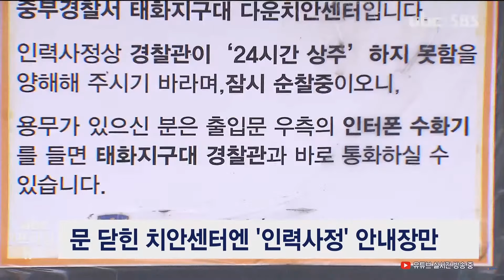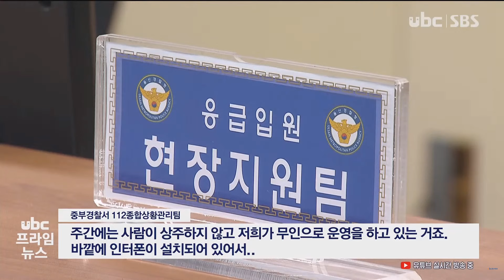경찰 없는 치안센터.. 밤에는 '텅텅' 20230917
(앵커멘트)
 파출소를 통폐합하면서
남는 건물에 소수 인력을
남겨둔 곳을 치안센터라고 합니다.

 하지만 경찰관이 없는
치안센터도 있어, 무차별 범죄가
늘고 있는 요즘, 시민들은
불안하다는 반응입니다.

 성기원 기자가 취재했습니다.

 (리포트)
 1999년 건립된
한 치안센터 건물.

 굳게 잠긴 출입문에는
'인력 사정으로 경찰관이
상주하지 못한다'는
안내장이 붙어있습니다.

 불은 꺼져있고,
생활용품들만 놓여있습니다.

 배치된 순찰차도 없어
주차 공간은 텅 비었습니다.

 (브릿지 : 중구의 한 치안센텁니다.
상주하고 있는 경찰관은 없고
대신 관할 지구대로 연결되는
인터폰만 한 대 놓여 있습니다.)

 경찰관이 있는 지구대까지
거리는 3.1km, 걸으면
약 40분이나 걸립니다.

 도심의 또 다른 치안센터.

 이곳에도 상주하는
경찰 인력은 없습니다.

 현재 울산에 있는
치안센터는 중구와 남구,
울주군에 각각 2곳씩 모두 6곳.

 북구와 동구에는 치안센터 없이
파출소와 지구대가 치안 업무를
담당하고 있습니다.

 그나마 운영되고 있는 6곳 중
실제로 인력이 상주하고 있는
곳은 4곳에 불과합니다.

 (싱크) 중부경찰서 112종합상황관리팀
'주간에는 사람이 상주하지 않고 저희가 무인으로 운영을 하고 있는 거죠. 바깥에 인터폰이 설치되어 있어서..'

 인력이 상주하는 4곳도
저녁 6시 이후엔 모두
불이 꺼져주민들은

 치안센터 운영이 이렇게 된 건
경찰인력 부족 때문입니다.

 (싱크) 학성지구대 경찰관
'인원이 없는데요. 인원이..
잠시 보이면 사람 와서 가는 길에 들렀다가 (무슨 일) 있는지 보고 왔다갔다만..'

 경찰관 없는 치안센터가
제 기능을 다 할 수 있을지
의문입니다.

 ubc뉴스 성기원입니다.